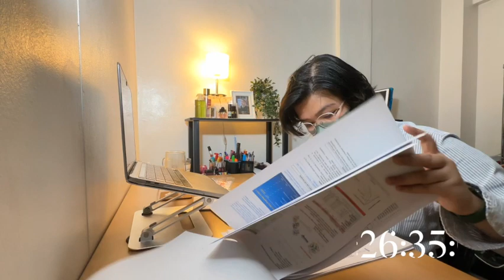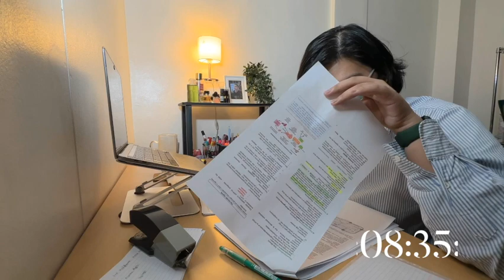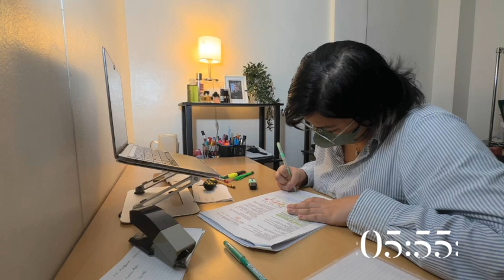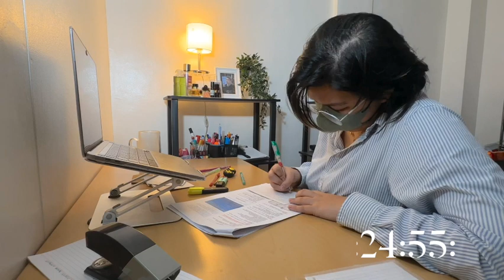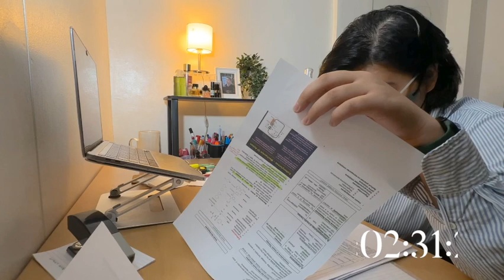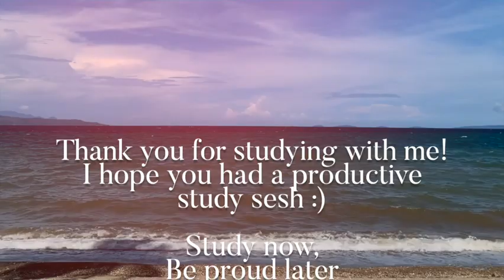Study With Me | 2 hours with break, 4 sets of 30/8 Pomodoro | Acoustic sounds, Rain Sounds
Hi, I'm Yan. Study with me?

Studyscape:
30 min work - Acoustic music,
8 min break - Rain Sounds with rainy leaf backgrounds,
4 sets

About me:
From MNL, 3rd year med

Contents of this video:
0:08 - 1st study block
30:08 - 1st break
38:11 - 2nd study block
1:08:00 - 2nd break
1:15:00 - 3rd study block
1:46:00 - 3rd break
1:53:00 - 4th study block
2:24:00 - 4th break